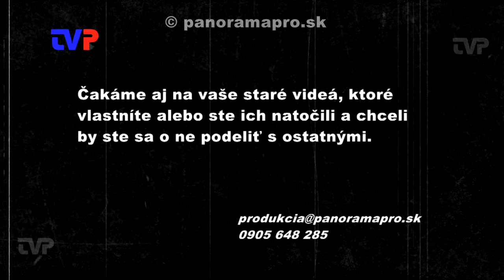P. Cmorík v Žarnovici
Koncert z roku 2011, keď P. Cmorík vystupoval v cukrárni Lucerna.